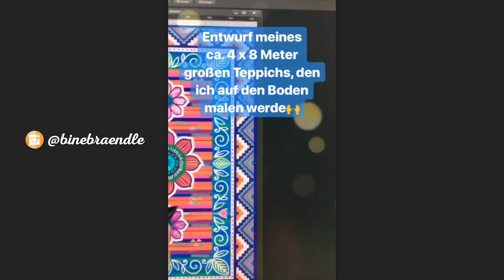Riesenteppich 😍🎨 | Bine Brändle | Instagram Story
„Riesenteppich“! 4m breit, fast 8m lang...🙈😁
Ich liebe meinen neuen Teppich😍👩‍🎨🎨

Material-Info:
Ich habe mir Zement und Bodenfarbe im Baumarkt gekauft und sie mir dort in meinen Wunschfarbtönen anmischen lassen...

Mein Name ist Bine Brändle, ich bin Mama, Diplomdesignerin, Illustratorin, Kinderbuchautorin, Künstlerin und ein Kindskopf.
Ich liebe Heimwerken, Gartenarbeit, Fahrradtouren mit meinen Kindern, den Geruch von nassem Zement und frisch gemähtem Gras. Urlaub am Meer … Doch zu Hause soll‘ s am schönsten sein, finde ich …
Wohnung und Garten für die Familie bunt, fröhlich und originell zu gestalten, ist eine meiner großen Leidenschaften.